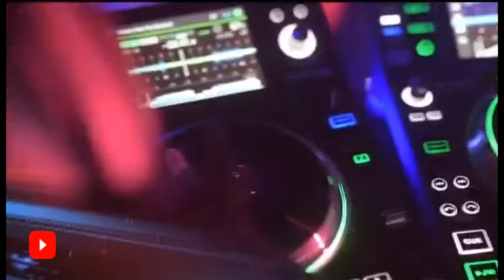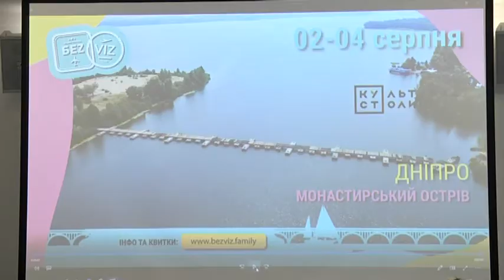У Дніпрі стартує перший крос-культурний фестиваль “БЕЗ VIZ”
Музична країна на Монастирському: у Дніпрі стартує перший крос-культурний фестиваль “БЕЗ ВІЗ”. Він триватиме три дні — з 2-го по 4-те серпня, протягом яких можна насолоджуватися сучасною музикою не покидаючи острів. Для гостей облаштують наметяне містечко з фудкортами та усіма зручностями. А ще — 3 сцени. Перша — електронна — від дніпровського арт-клубу “Модуль”. Вона буде цілодобовою. На інших двох виступатимуть зірки світового рівня, такі як Кабедостані, СкіндрЕд, Ларді, гурт Крейзі Таун та Ді-Джей Зардонік. Серед українських виконавців хедлайнерами є Бумбокс, Піанобой та Пятніца. Детальний лайн-ап можна подивитися на сайті Безвіз.фемілі. Там же — придбати квитки, забронювати намет або місце на парковці. Окрім музичних, для гостей організатори підготували ще чимало різних розваг.